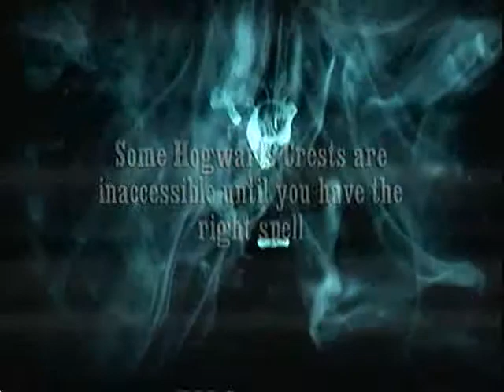Harry Potter and the Half Blood Prince Playthrough Part 10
I got Lost while trying to find that last box of fireworks so I restarted and found it easily. go figure